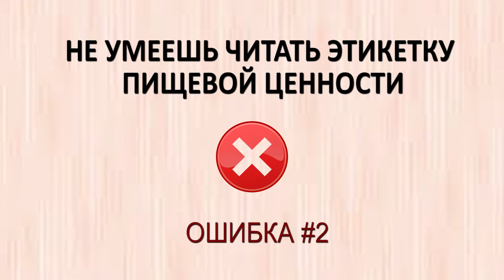3 ОШИБКИ, КОТОРЫЕ МЕШАЮТ ТЕБЕ УБРАТЬ ЖИР НА ЖИВОТЕ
Перепробовал все, но не можешь убрать жир на животе? Прекрати бороться с этой проблемой странными способами. Возможно, ты делаешь именно эти 3 ошибки, которые мешают именно тебе на пути к плоскому животу! Узнай, как это действительно работает, и продолжай совершенствоваться правильно и видеть результат.

🍓Присоединяйся к моему профилю в Инстаграм, чтобы всегда оставаться на связи!

3 ОШИБКИ, КОТОРЫЕ МЕШАЮТ ТЕБЕ УБРАТЬ ЖИР НА ЖИВОТЕ

Канал о том, как сохранять высокую физическую активность и поддерживать себя в желаемой форме без тренажерного зала и больших весов. Все еще сомневаешься в том, что стройное и красивое тело можно получить без тренажерки?